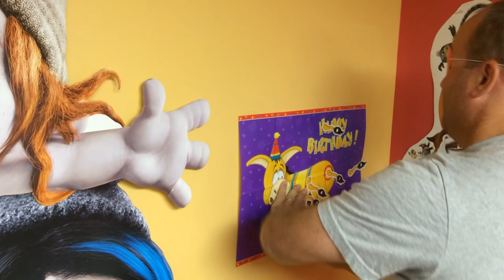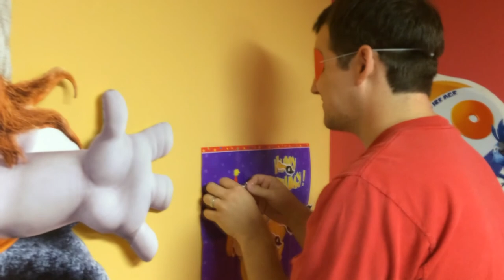Building a rocket to TOMORROWLAND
Birthday party number 2... and 3! Also Tomrrowland and Rocketry!